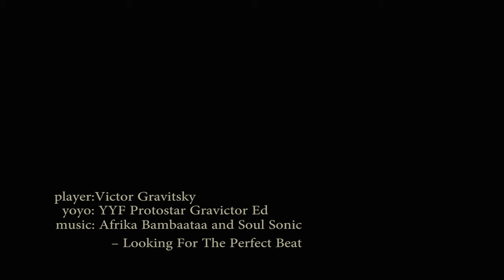Pony Tale by Victor Gravitsky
yoyo: YYF Protostar Gravictor Ed
music: Afrika Bambaataa and Soul Sonic -- Looking For The Perfect Beat